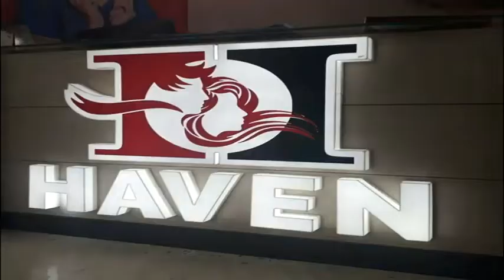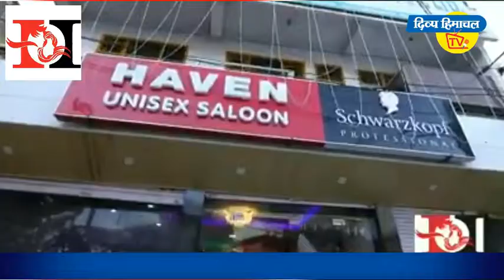81 मंदिरों-घाटों से नाम नहीं पड़ा काशी! काशी और छोटी काशी में आखिर क्या है संबंध...देखें यह।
81 मंदिरों-घाटों से नाम नहीं पड़ा काशी! काशी और छोटी काशी में आखिर क्या है संबंध...देखें यह।